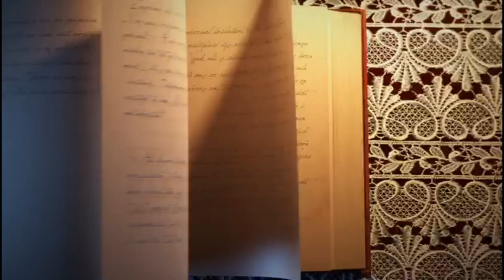Beş Şehir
Ahmet Hamdi Tanpınar'ın en önemli eserlerinden Beş Şehir, bu haftaki kitabımız.

İyi seyirler,